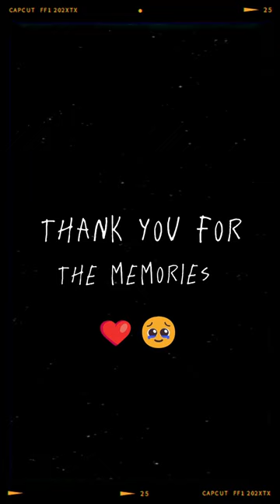Terry Francona Tribute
We will Always Miss Terry (Tito) Francona.